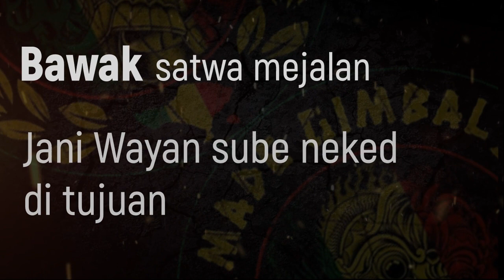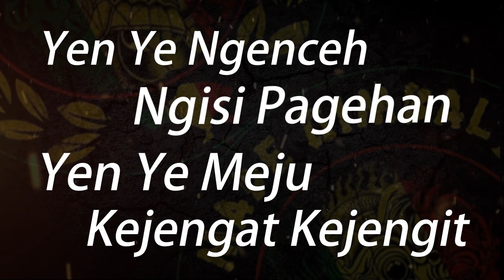Made Gimbal - 3M Official Lyric Video | 3M (Murah, Meriah Menanah)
3M adalah salah satu lagu anyar Made Gimbal yg telah dirilis tepat pada tanggal 26 September 2020, dan dapat semeton Nikmati di semua platform Music Store seperti Joox, Spotify, iTones, Amazon Music, dan lain-lain.

Selalu dukung dan nikmati karya-karya Made Gimbal n Band di chanel Made Gimbal Official, kami menyajikan berbagai aktifitas personil dalam bentuk vlog, aksi panggung dan tentunya vidio klip dari Made Gimbal.

Terima kasih kami berikan kepada semua yang telah mendukung Made Gimbal n Band dimanapun berada semoga selalu sehat dan terhibur.

Uyeee...

Dengarkan juga lagu-lagu Made Gimbal di music store (Joox, Spotify, iTunes, dll)

Bagi anda pengguna Telkomsel aktifkan Nada Sambung Pribadi (NSP) Made Gimbal

 Kode NSP
Judul Lagu 7 Hari 30 Hari
Liligundi SWSVY SWSWD
rwa Bhineda SWSWI SWSWN
Jaler Belus SWSWS SWSWX
Care Leak SWSXC SWSXH
Gelandangan SWSXM SWSXR
Sayap Garuda SWSXW SWSYA
Jack Daniel SWSYF SWSYK

ketik Kode NSP kirim ke 1212
tarif Rp 3.500/7hari |  Rp 9.000/30hari